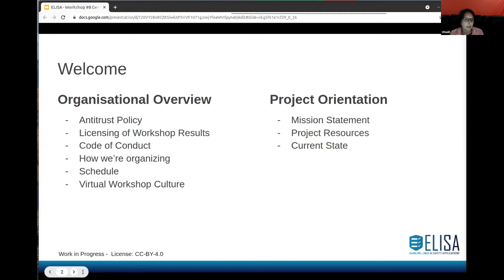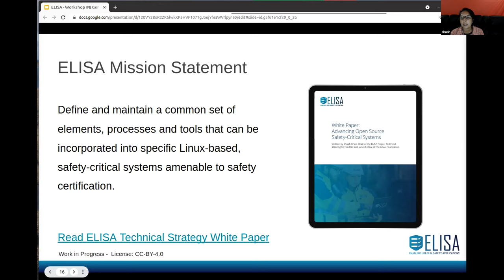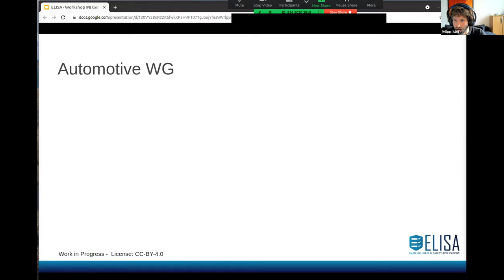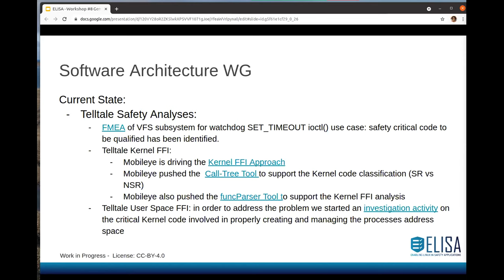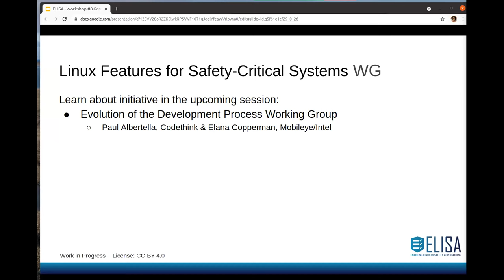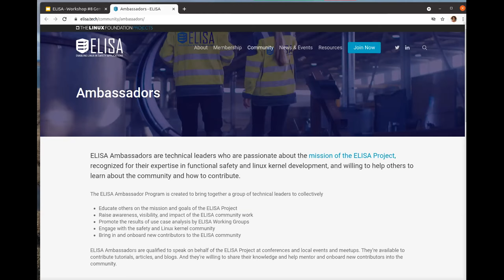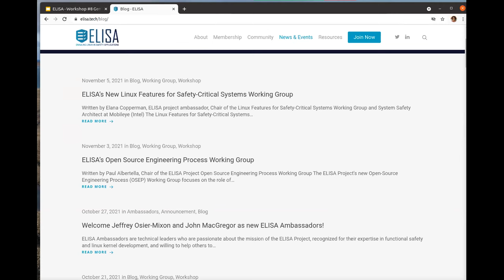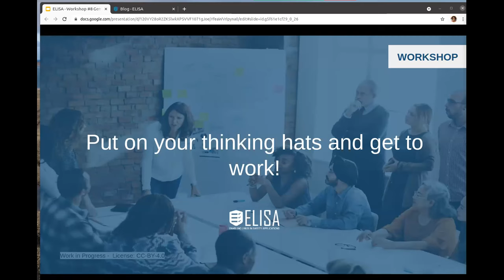General Welcome & Established Working Group Updates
Chairs of each of the ELISA Working Groups provide overviews and updates:
Safety Architecture Working Group - Gabriele Paoloni, Red Hat
Tool Investigation and Code Improvement Working Group - Lukas Bulwahn, Elektrobit Automotive GmbH
Medical Devices Working Group - Kate Stewart & Shuah Khan, The Linux Foundation; Milan Lakhani, Codethink; Jason Smith, UL LLC
Automotive Working Group - Jochen Kall, ITK Engineering on behalf of Toyota & Philipp Ahmann, ADIT GmbH